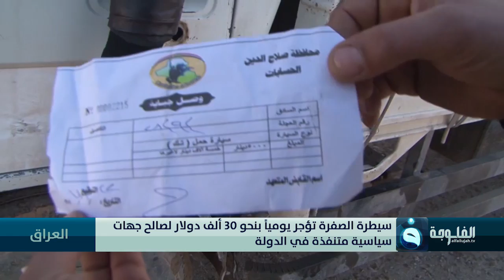سيطرة الصفرة تؤجر يومياً بنحو 30 ألف دولار لصالح جهات سياسية متنفذة في الدولة